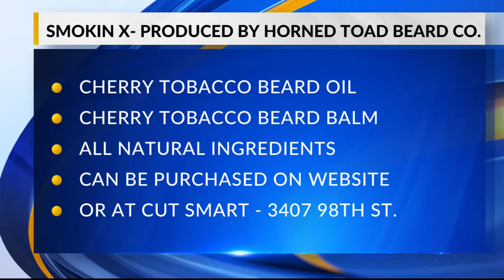Smokin' X BBQ